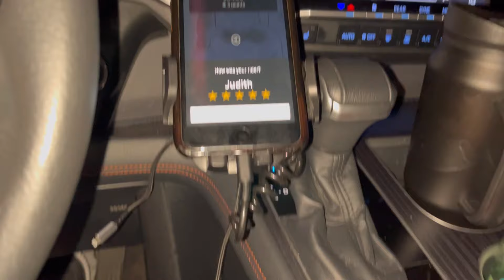Último viaje me salió FEO | Teslas No Son Mejores que Toyota